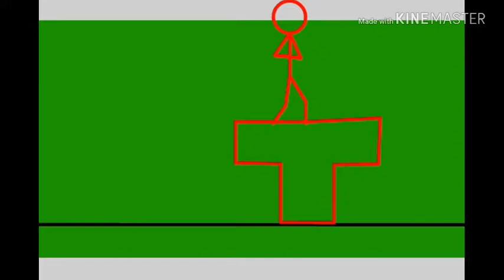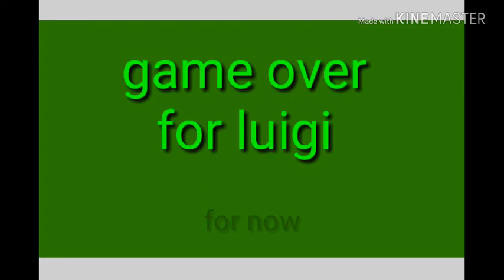Mario and ??? Vs ???.exe and Cuphead.exe (sequel of M and M Vs L And c) (read description)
It has background music